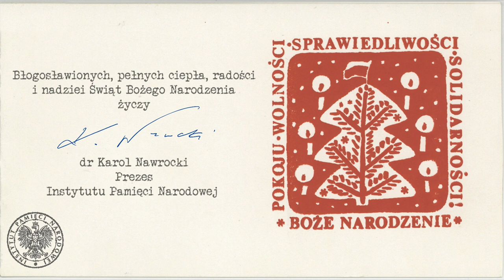🎁 Kolęda „Lulajże, Jezuniu, na polskiej ziemi” [TELEDYSK]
📢 POSŁUCHAJ wzruszającej kolędy zaśpiewanej przez Katarzynę Cerekwicką, przedstawicieli Instytutu Pamięci Narodowej oraz Małe TGD. Autor słów napisanych do tradycyjnej melodii „Lulajże, Jezuniu” pozostaje nieznany, wiadomo tylko, że wersja ta datowana jest na 1942 rok. ➡ „Racz spojrzeć, Dziecino, na więzień mury, / promyki wolności rzuć nam przez chmury” – śpiewali Polacy w kraju owładniętym wojną. Poczucie wspólnoty narodowej i niegasnąca wiara dodawały im otuchy❗

ℹ  Okolicznościowe wykonanie zrealizowano w przestrzeni szczególnej – dawnym więzieniu przy ul. Rakowieckiej 37, ( @rakowiecka3721 ) miejscu represji wobec działaczy antykomunistycznych. Aktualnie ma tu swoją siedzibę Muzeum Żołnierzy Wyklętych i Więźniów Politycznych PRL oraz Biblioteka Fundacji im. Janusza Kurtyki w Warszawie.

🎤 Artyści:
▪ Katarzyna Cerekwicka
▪ Zespół wokalny Małe TGD
Pracownicy Instytutu Pamięci Narodowej:
– prezes dr Karol Nawrocki
– dyrektor Biura Rzecznika Prasowego dr Rafał Leśkiewicz
– doradca prezesa ppłk rez. Karol Piskorski
– Karolina Niebrzegowska (Biuro Wydarzeń Kulturalnych)

🎻 Elbląska Orkiestra Kameralna

🥁  Sekcja rytmiczna:
▪ pianino – Jacek Piskorz
▪ gitara basowa / kontrabas – Michał Kapczuk
▪ instrumenty perkusyjne – Patryk Zakrzewski
▪ duduk – Wojciech Lubertowicz

🎼 aranżacja utworu – Krzysztof Falkowski

👥 Twórcy teledysku:
▪ scenariusz i reżyseria – Andrzej Mańkowski
▪ zdjęcia – Sławomir Witek, Andrzej Juński
▪ mistrz oświetlenia – Ireneusz Chojnacki
▪ oświetlacz – Patryk Szulc
▪ montaż i koloring – Sławomir Witek
▪ kwerenda archiwów – Andrzej Mańkowski (+ osoby z IPN)
▪ asystent reżysera – Robert Włodarski
▪ asystent operatora obrazu – Przemysław Snopek
▪ nagrania, miks, mastering audio – Marcin Kowalczyk
▪ dźwięk na planie – Piotr Pisarkiewicz
▪ charakteryzacja – Paulina Luniewska, Anna Kamińska

➡  Specjalne podziękowania dla dr. hab. Filipa Musiała – dyrektora Muzeum Żołnierzy Wyklętych i Więźniów Politycznych PRL w Warszawie, Jarosława Wróblewskiego – kierownika Samodzielnej Sekcji Informacji, Promocji i Wydawnictw w Muzeum Żołnierzy Wyklętych i Więźniów Politycznych PRL oraz Piotra Brulikisa – głównego specjalisty ds. organizacyjno-bibliotecznych Fundacji im. Janusza Kurtyki. Dziękujemy również za pomoc Muzeum II Wojny Światowej w Gdańsku.

Muzeum Żołnierzy Wyklętych i Więźniów Politycznych PRL w Warszawie
na YouTube:  @rakowiecka3721